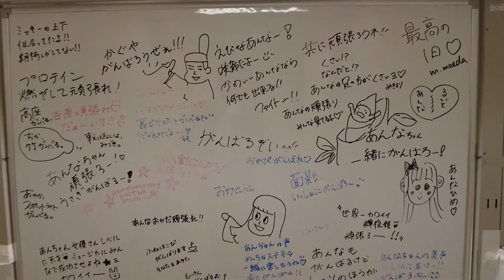【AomoLIVE SPECIAL】幼児保育学科53期生ミュージカル「かぐや姫」